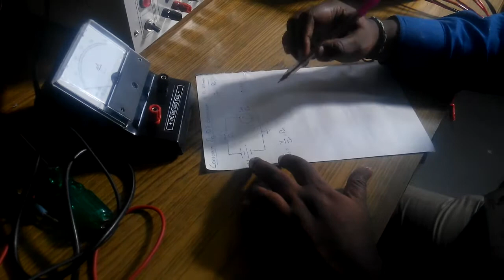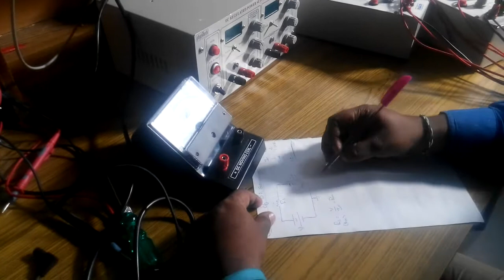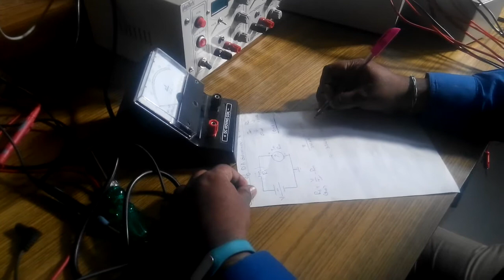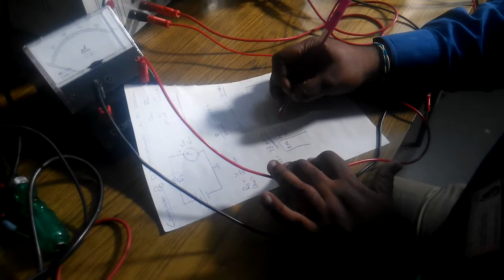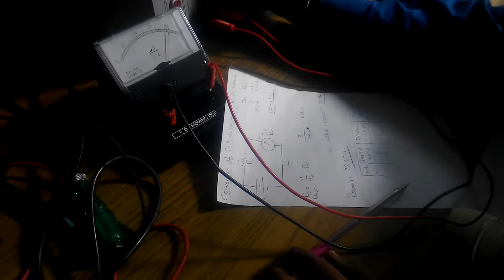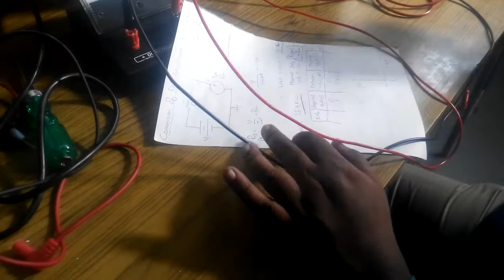Conversion of Galvanometer to DC Voltmeter 2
Conversion of Galvanometer to DC Voltmeter Cont